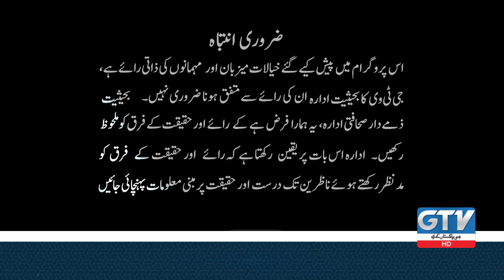Dr. Nuzhat Javed & Dr Sarwat Askari | Alif Laam Meem | Muharram 2023/1445 | GTV Islamic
Topic:
مستورات کربلا

Dr. Nuzhat Javed & Dr Sarwat Askari | Mastoorat e Karbala | Alif Laam Meem | Muharram 2023/1445 | GTV Islamic

Host: Owais Rabbani
Guest: Dr. Nusrat Javed & Dr Sarwat Askari